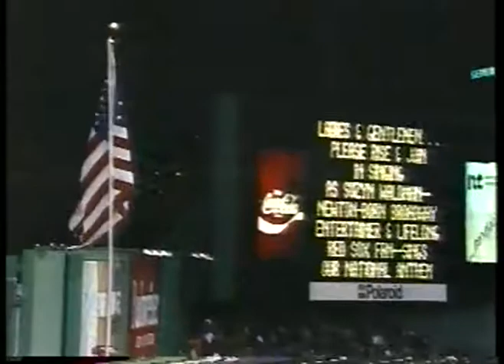Music 1986 Suzyn Waldman The Star Spangled Banner At 1986 MLB ALCS Angels Vs Red Sox Game 7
has the largest collection of star spangled banner renditions currently posted online